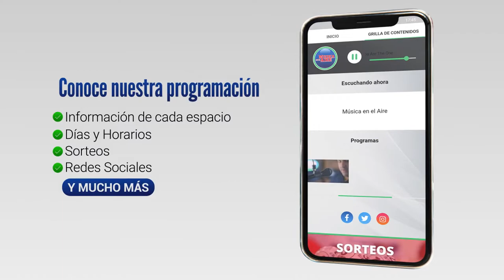Visitamos el Hogar de Ancianos de Juan Lacaze Ruta 54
El pasado martes 12 de abril visitamos las instalaciones del Hogar de Ancianos de Juan Lacaze. Con la autorización sanitaria correspondiente y tapaboca mediante, ingresamos por primera vez tras más de 2 años de restricciones por la pandemia, para ver como varias residentes del hogar fabricaban conejitos de pascua. En el hogar a diario escuchan el programa y se les ocurrió la idea de preparar una caja especial de conejitos de pascua para sortear entre los oyentes de MÚSICA EN EL AIRE.

Actualmente son 32 los residentes que viven en el Hogar de Ancianos de Juan Lacaze. Araceli Izquierdo, administradora de la institución, manifestó entre otras cosas, que este año se pretende de forma paulatina ir retomando la normalidad en las actividades. También nos informó que el próximo 16 de mayo se realizará una rifa de una canasta de $10.000 de Ahorro Express. Ya están a la venta 2 bonos por $100 que pueden adquirir con integrantes de la comisión o en el propio hogar.

Así conversamos con Araceli Izquierdo y algunas residentes que nos mostraron cómo realizaban los conejitos de pascua para sortear en MÚSICA EN EL AIRE.